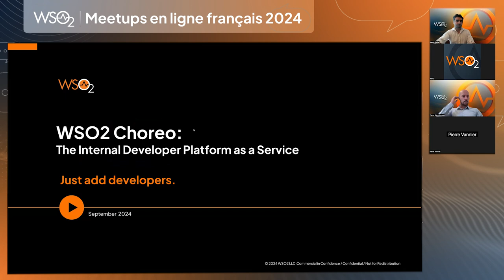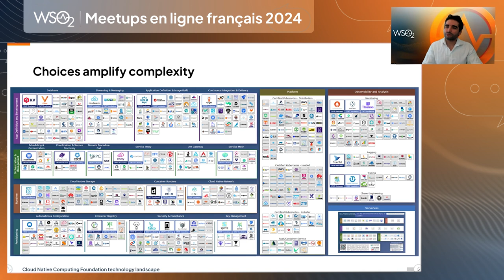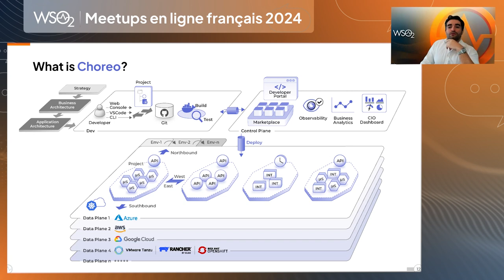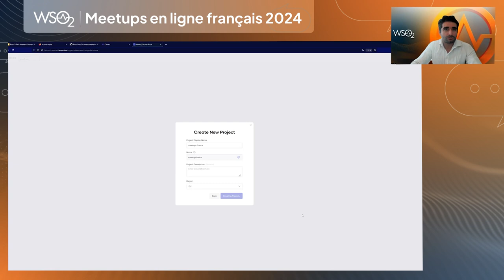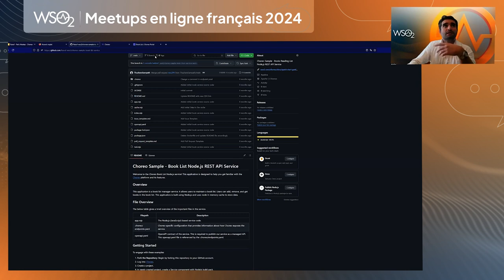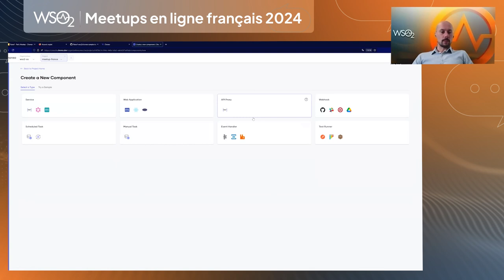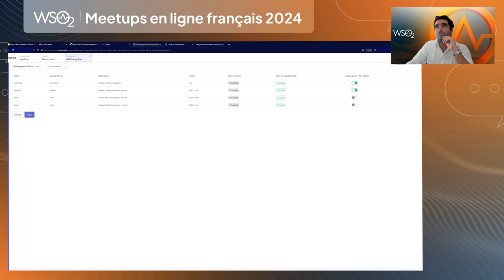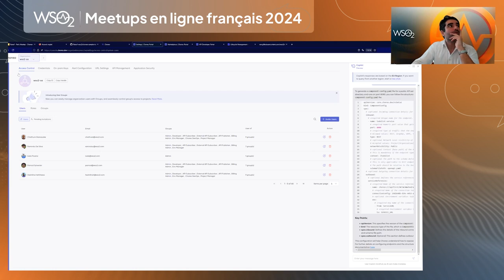Réduire la Complexité: Facilitez le Développement et la Livraison des Applications Modernes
Dans le paysage numérique en constante évolution, les utilisateurs exigent des expériences immersives et fluides, avec des temps de réponse quasi instantanés et une accessibilité parfaite sur plusieurs appareils. Ces exigences créent de nouvelles complexités dans le développement et la gestion des applications modernes, nécessitant des solutions robustes dans les domaines suivants:

📊 Performance et Scalabilité
🔒 Sécurité et Accessibilité
🏗️ Architecture Modulaire

Au cours de ce webinaire (maintenant terminé), nous avons examiné comment la plateforme Choreo peut simplifier et optimiser le développement des applications modernes. Cette plateforme automatise les tâches complexes et intègre les bonnes pratiques, permettant ainsi aux développeurs de se concentrer sur la création d'expériences utilisateur exceptionnelles.

Points clés abordés lors du webinaire :
🛠️ Choreo simplifie les décisions architecturales, automatise les workflows de travail des développeurs et applique les meilleures pratiques en ingénierie logicielle.

Public cible :
🧑‍💼 Décideurs techniques
👨‍💻👩‍💻 Architectes et développeurs d'applications
🔄 Professionnels de la transformation digitale
🔑 Architectes et développeurs de systèmes IAM & CIAM
🛡️ RSSI, DSI et responsables de la conformité (incluant RGPD)

Vous avez manqué la session ? 🎥 Visionnez l'enregistrement pour découvrir comment réduire la complexité et rationaliser le développement et la livraison de vos applications modernes !